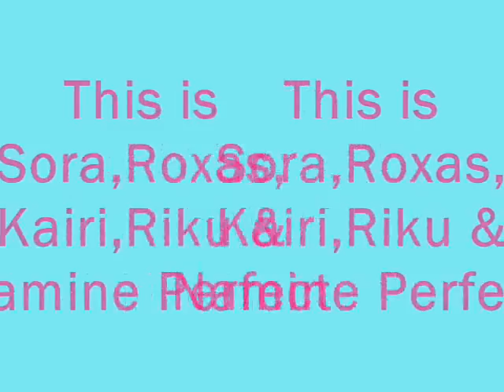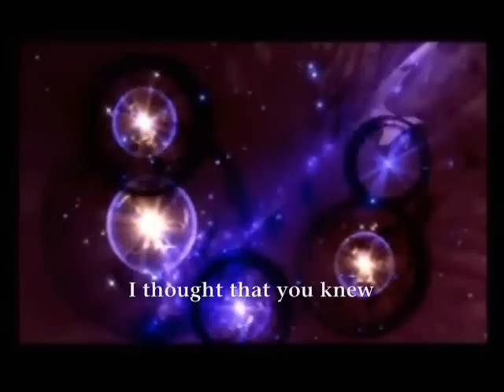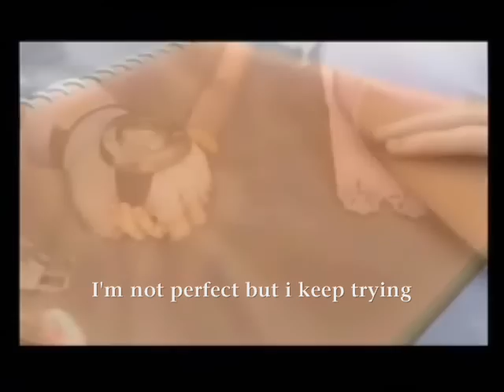Sora,Roxas,Kairi,Riku & Namine Perfect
I love this video one of my best ones yet XD  dunno about he subtitles though they're a bit of putting maybe ??? Tell me what you think :D